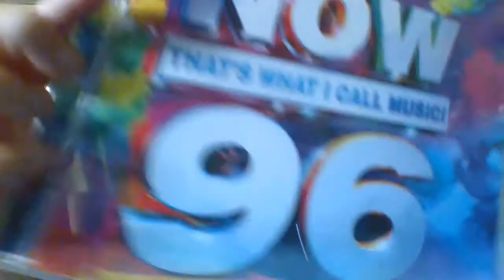Now 96!!!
Just to say that the Now 96 album is out, at Tesco, Asda and more!!!